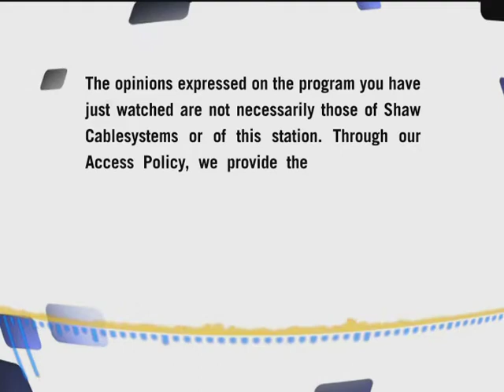Mayor Deb Higgins-MJTW March 8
We get a chance to visit with Mayor Deb Higgins and talk about City projects and her first few months in office